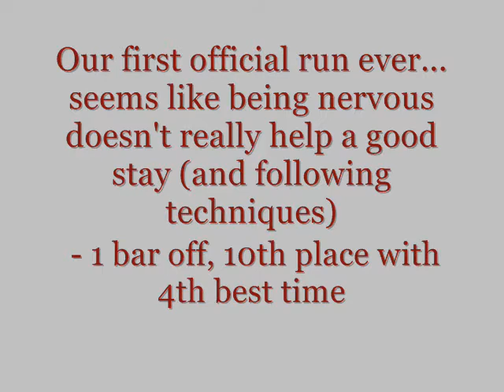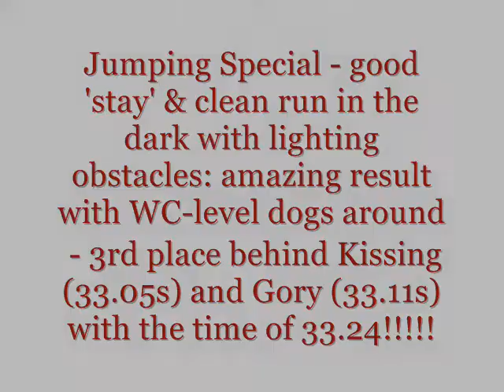Scilla Trencin 2009Nov 21-22.